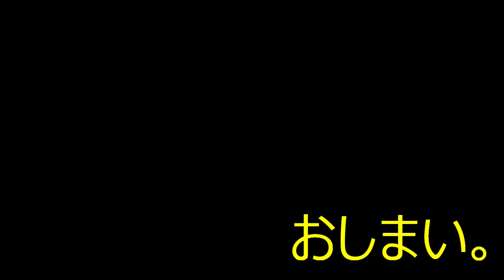刃切れ包丁！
先の方が欠けてるだけとおもって研いでたら、刃元あたりに縦のゴっついヒビが入ってました。グエ～～～。
ハガネ切れではなく刃切れです。

なんで割れたのかオーナーさんに聞いてみましたがよくわかりませんでした。

鉈とか斧とか日本刀みたいに振り回して叩きつけて使う刃物だと致命傷ですが、包丁だったら使えなくは無いと思いますが。どうするかは持ち主さんのご判断です。